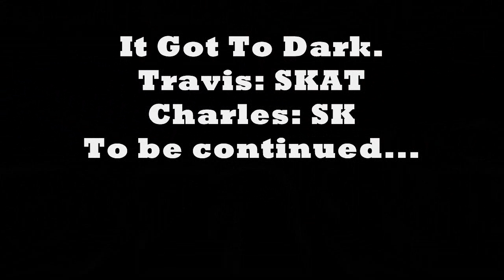Me And Travis playing SKATE!